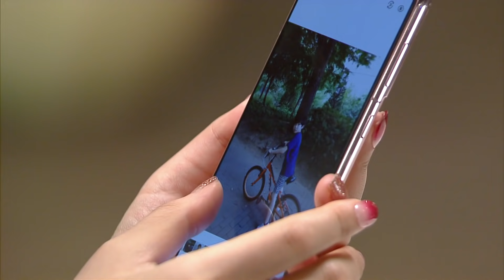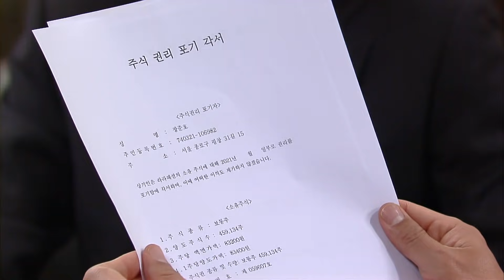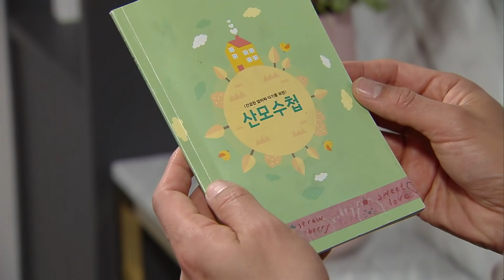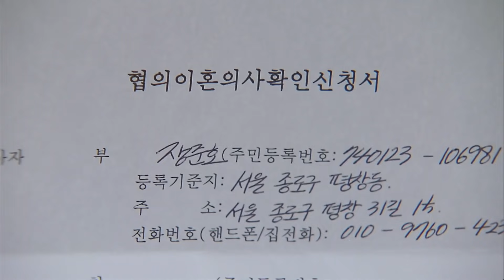[아모르파티] 16~20회 요약 '가정을 지키기 위해 불륜녀 앞에 무릎 꿇고 부탁했는데 돌아온 결과는 임신..?' / 'Amor Fati' Special | SBS NOW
가정을 지키려는 자 VS 파괴하려는 자
불륜녀가 아들이 생기자 바로
이혼 요구하는 박형준

▼SBS 아침드라마 '아모르파티'▼
☞ 매주 평일 오전 8시 35분 본방송